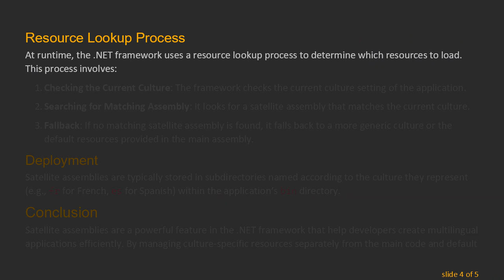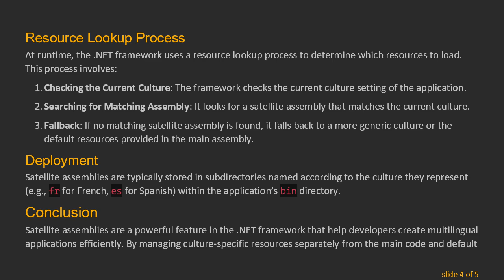Understanding Satellite Assemblies in .NET Development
Summary: Learn about satellite assemblies in .NET: what they are, their purpose, and how they are used in localization and globalization of applications.

In the world of .NET development, managing and deploying applications across multiple cultures and languages can be a significant challenge. One of the tools that .NET developers have at their disposal to address this challenge is the satellite assembly. In this guide, we will explore what a satellite assembly is, its purpose, and how it is utilized in the context of .NET applications.

What is a Satellite Assembly?

A satellite assembly is a specialized .NET assembly used to store and manage resources specific to a particular culture or language. Unlike the main assembly which contains the executable code and default resources, satellite assemblies contain only the culture-specific resources for an application. These resources might include translated strings, images, and other localization data.

By separating these resources into satellite assemblies, developers can create applications that can easily support multiple languages and regional settings without major changes or recompilations.

Purpose of Satellite Assemblies

Localization and Globalization

The primary purpose of satellite assemblies is to facilitate localization and globalization in software applications. Localization refers to the customization of an application for a specific culture or market, typically involving translating user interface elements and adapting them to local conventions. Globalization, on the other hand, refers to designing an application to function correctly in multiple cultures and languages.

Resource Management

Satellite assemblies help in managing the resources efficiently by keeping the main assembly clutter-free and allowing users to download and use only the required language packs. This modularity aids in maintaining the application's performance and reducing its storage requirements.

Easy Updates

By having resources in separate satellite assemblies, updates to those resources can be made without needing to recompile the entire application. This makes it simpler to distribute language updates or fixes.

How Satellite Assemblies Work

When designing a multilingual application, developers create a default resource file in the main assembly and separate resource files for each culture-specific variation. During the build process, these culture-specific resource files are compiled into satellite assemblies.

Resource Lookup Process

At runtime, the .NET framework uses a resource lookup process to determine which resources to load. This process involves:

Checking the Current Culture: The framework checks the current culture setting of the application.

Searching for Matching Assembly: It looks for a satellite assembly that matches the current culture.

Fallback: If no matching satellite assembly is found, it falls back to a more generic culture or the default resources provided in the main assembly.

Deployment

Satellite assemblies are typically stored in subdirectories named according to the culture they represent (e.g., fr for French, es for Spanish) within the application’s bin directory.

Conclusion

Satellite assemblies are a powerful feature in the .NET framework that help developers create multilingual applications efficiently. By managing culture-specific resources separately from the main code and default resources, satellite assemblies facilitate the localization and globalization of applications, making them flexible and easier to maintain.

Understanding and leveraging satellite assemblies can greatly enhance the user experience by ensuring that applications are accessible and functional across different languages and cultures.